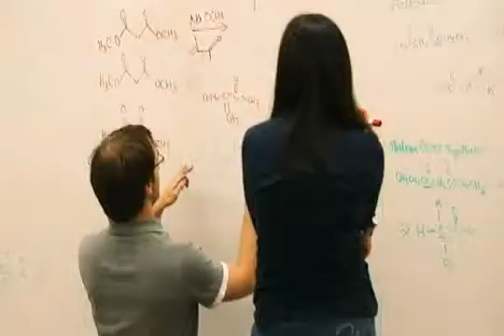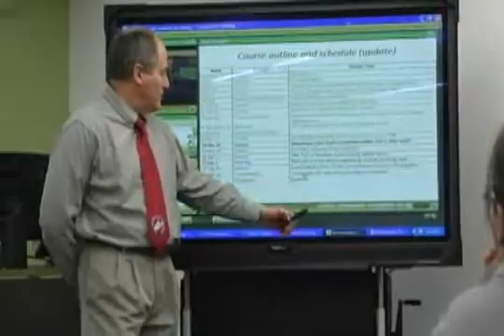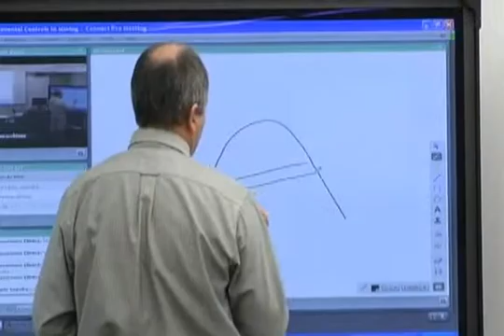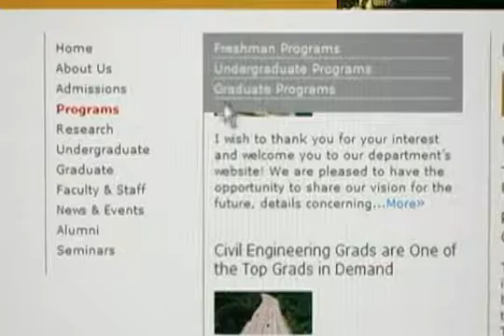Distance Learning at the Swanson School of Engineering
Learn more about graduate and certificate distance learning programs offered by the Swanson School of Engineering. Distance learning programs provide an excellent opportunity for individuals to study at home while maintaining a full-time job.